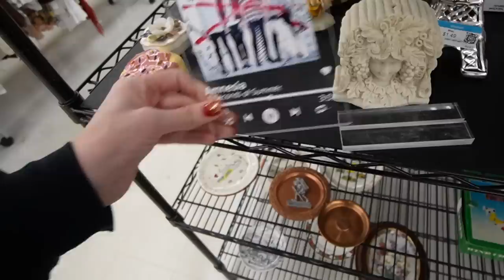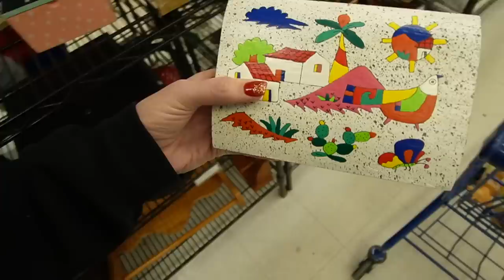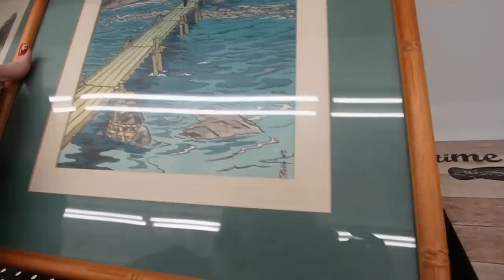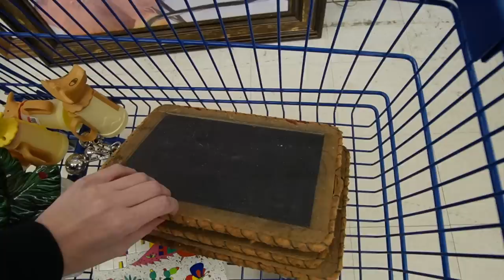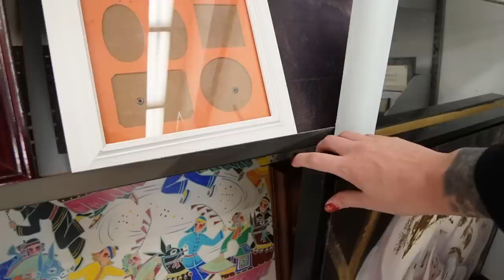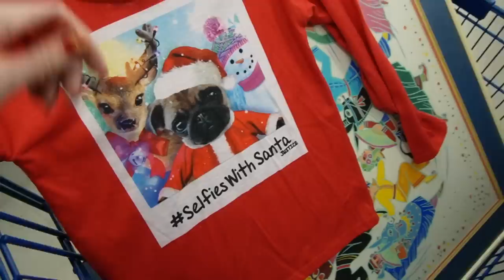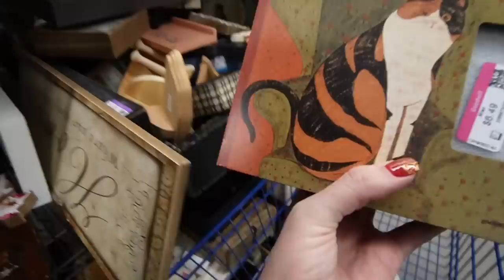GOODWILL SCORE Right Inside the Door | Thrift With Me for Ebay | Reselling